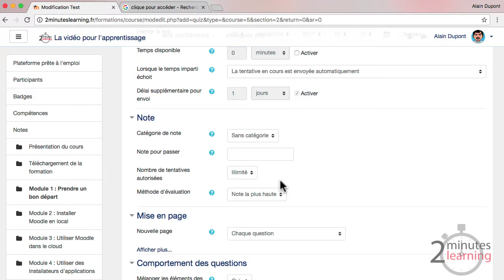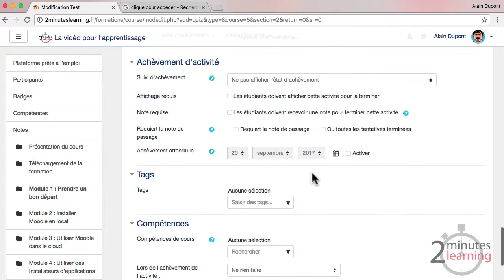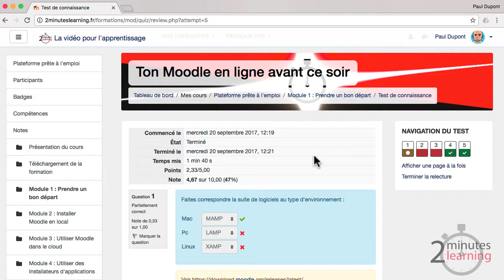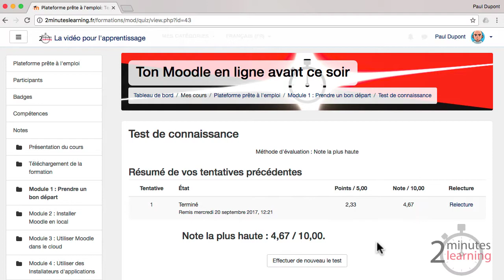#37 - Créer un test en quelques clics